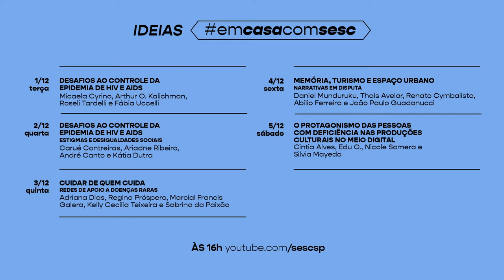SESC IDEIAS - MEMÓRIA, TURISMO E ESPAÇO URBANO: NARRATIVAS EM DISPUTA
Agradecemos a participação e o convidamos a contribuir com sua análise.

Live com interpretação em Libras.

Pensar na democratização de um lugar envolve compreender que há uma multiplicidade de presenças e de camadas de memórias em cada espaço, que envolve também disputas, mesmo quando existem convergências e busca por equilíbrio.

Os modos de se narrar as memórias no presente, fazem parte de um exercício democrático na prática turística e educativa. Os convidados desta mesa narram personagens, lugares e produções culturais importantes da cidade que devem ser reconhecidas, assim como memórias difíceis de histórias muitas vezes marcada por violências e opressões.

O que este tipo de prática turística pode, no exercício de educação e cidadania e no desafio de uma cidade mais plural e democrática?

Esta conversa faz parte da programação do Sesc, na Jornada do Patrimônio, realizada anualmente desde 2015 pelo Departamento de Patrimônio Histórico, da Prefeitura Municipal da cidade de São Paulo. Nesta 6ª edição, o tema é "nossa cidade, nossas memórias", refletindo sobre como a sociedade articula suas memórias, saberes e conhecimentos no sentido de construir uma cidade mais plural, voltada a entender sua complexidade e enfrentar os desafios e conflitos sociais.

Com intervenção poética de Abílio Ferreira, que integrou o Quilombhoje de 1984 a 1990, tendo também participado de oito dos 42 volumes da antologia Cadernos Negros. Seu livro de estreia, Fogo do olhar, foi publicado pelo grupo em 1989.

Com Daniel Munduruku, escritor e professor, da etnia indígena Munduruku. Mestre em Antropologia social e doutor em Educação pela USP e pós-doutor em Literatura pela UFSCar.

Com Thais Avelar, educadora e turismóloga. Especialista em cultura e relações étnico-raciais, mestre em Museologia e doutoranda pesquisando arte, memória e patrimônios negros pela USP.

Com Renato Cymbalista, professor livre-docente da FAU-USP. Coordenador do grupo de pesquisa Lugares de Memória e Consciência (USP-CNPq). Organizou o Guia dos lugares difíceis de São Paulo (Annablume, 2019)

Apresentação e mediação de João Paulo Guadanucci, mestre em História da Arte, bacharel em Filosofia e Artes Visuais e assistente técnico da Gerência de Estudos e Desenvolvimento do Sesc São Paulo